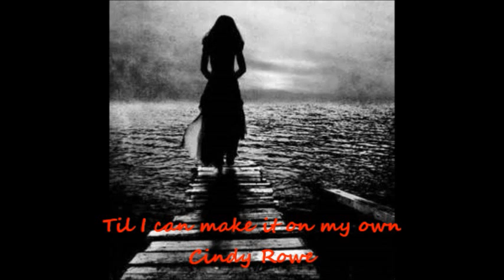Cindy Rowe singing Til I can make it on my own